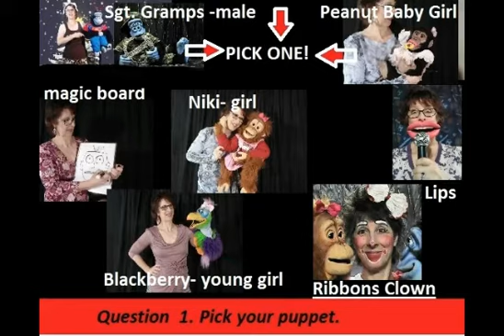Fiverr puppet message aww question and answer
Ribbons the clown on Fiverr. Com gives answers and questions to what she will do with her puppets for $5 on Fiverr as a ventriloquist or puppet she makes greetings commerc announcements advertisements